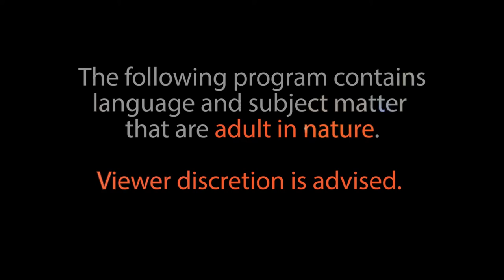Hypebeasts | Film School Shorts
Inspired by Spike Lee’s Do the Right Thing, racial tensions explode between young people waiting in line to buy the hottest new sneakers on the market.

A film by Jess dela Merced.

The film won the Audience Choice Award at the Fusion Film Festival and the Boston Asian American Film Festival and was named Best Narrative Short at the San Diego Asian Film Festival. Principal cast: Michael Rosete, Jess dela Merced, Jake Choi, Trevon Davis, Jeanette Dilone, Grizz Chapman, and Richard Pecci.